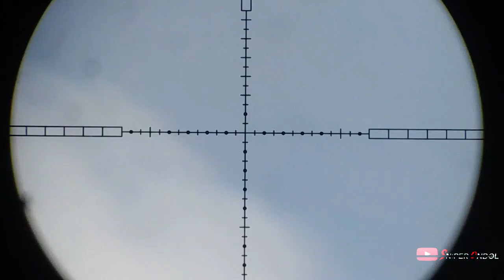BERBURU BURUNG TEKUKUR DI LADANG PERTANIAN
Berburu tekukur di ladang pertanian
Dan tonton vidio yang lain nya